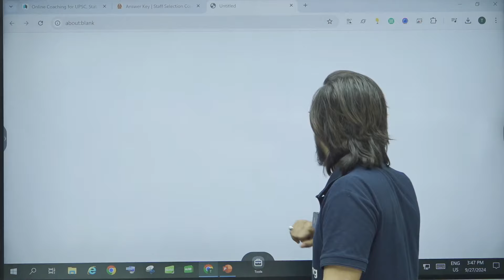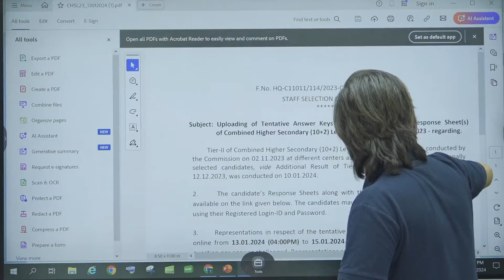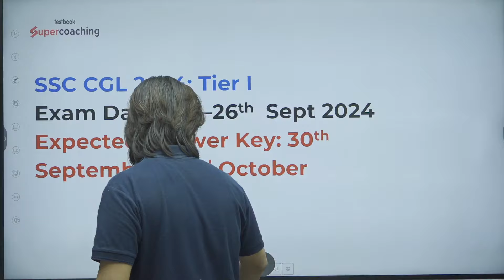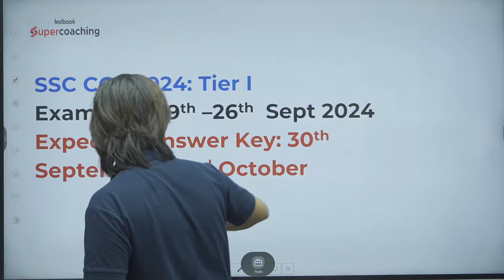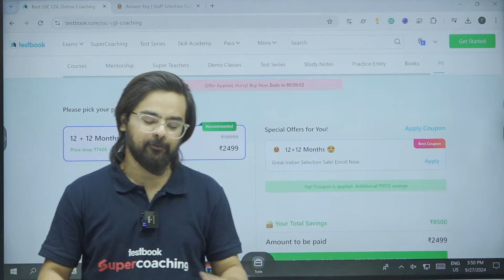SSC CGL 2024 | SSC CGL 2024 Answer Key Date | SSC CGL Answer Key Kab Ayega I By Anurag Sir